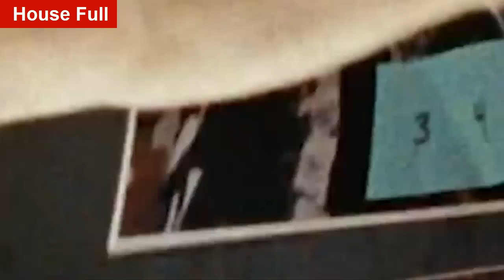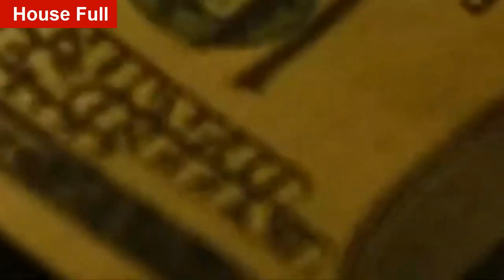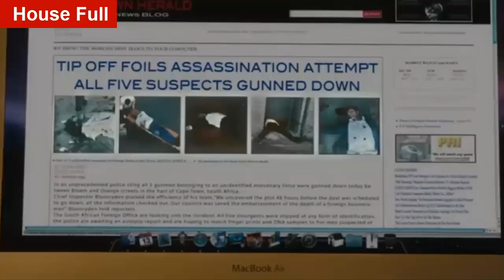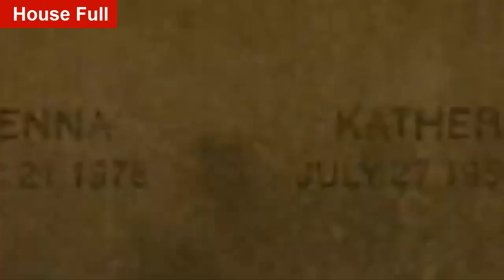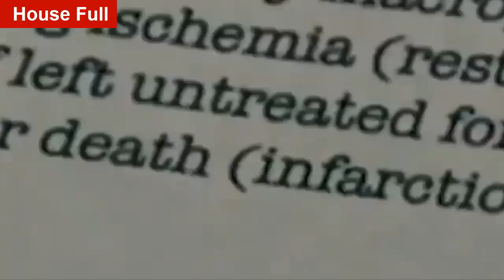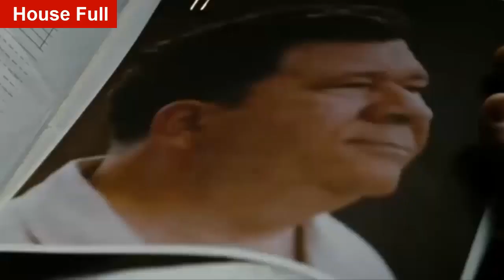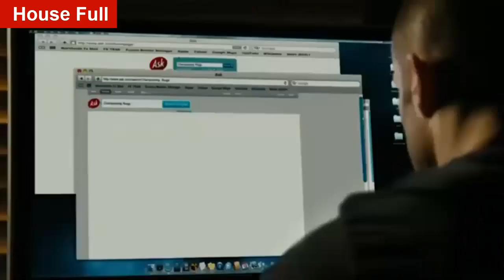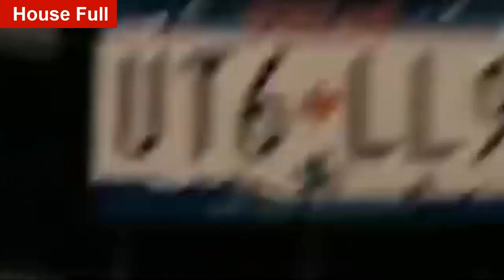Latest Hollywood action movie 2022